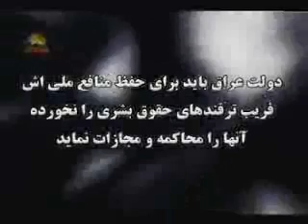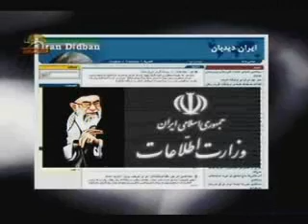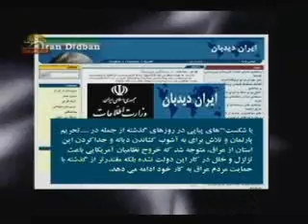واكنش پرخشم وكين ولي فقيه با توافق مجاهدان اشرف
به دنبال انتشار خبرهاي مربوط به احتمال توافق مجاهدان اشرف با طرح ملل متحد درخواست هاي دولت امريكا براي جلوگيري از خونريزي و انتقال از اشرف به كمپ آزادي در صورت تضمين هاي حداقل و ضروري امنيتي و حفاظتي خشم و كين ولي فقيه ارتجاع بلادرنگ در ارگان اطلاعات آخوندي بيرون ريخت در مطلبي كه ديكته شده خامنه اي و بيت العنكبوت ولايت فقيه است آشكارا مالكي را به سركوب و جنگ افروزي ترغيب ميكند و گفته است دولت عراق نبايد حضور آنها را در اين كشور تحمل كند بايستي آنها را محاكمه و مجازات نمايد
سيماي آزادي 2دي1390